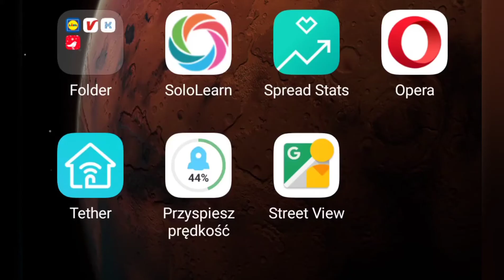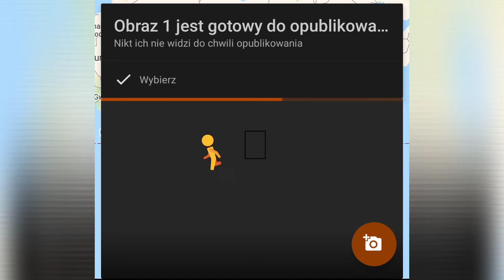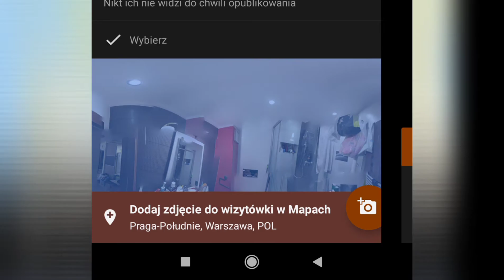Zdjęcie pomieszczenia w 360° #1. Jak zrobić zwykłym smartfonem w aplikacji Google Street View?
Panorama 3D, zdjęcie sferyczne, zdjęcie 360x180 oznaczają jedno, zdjęcie które można oglądać tak jak w wirtualnej rzeczywistości, czy to telefonem, czy w okularach VR. Można też je opublikować na Facebooku.

Zdjęcie takie można zrobić zwykłym smartfonem z Androidem i aplikacją Google Street View.

00:30 Jak ustawić telefon przy tworzeniu zdjęcia 3D w aplikacji
00:50 Jak uruchomić tworzenie zdjęcia w aplikacji Google Street View
01:05 Jak prawidłowo podążać za żółtymi kropkami
01:50 Google tworzy zdjęcie 3D
02:00 Gdzie kliknąć aby pobrać zdjęcie sferyczne na telefon

Dzięki za zainteresowanie, w drugiej części będzie publikacja zdjęcia na profilu w Facebook.

Dodatkowo można zrobić spacer wirtualny po mieszkaniu w oparciu o zdjecia panoram sferycznych robionych smartfonem, darmowa aplikacja pozwala na powiązanie do 5 zdjęć